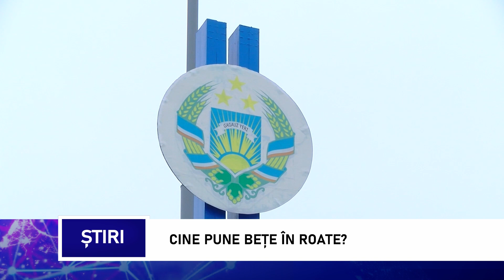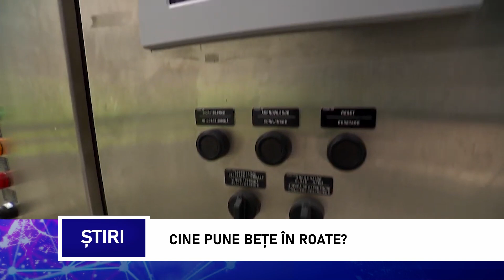Cine pune bețe în roate?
Politicianul și omul de afaceri Ilan Șor susține că Moldovagaz acționează ca un complice al autorităților de la Chișinău și împiedică furnizarea de gaze către locuitorii din Găgăuzia, Taraclia și Orhei, la tariful de 10 lei per metru cub. Acesta acuză conducerea Moldovagaz că, împreună cu autoritățile, ignoră interesele cetățenilor.